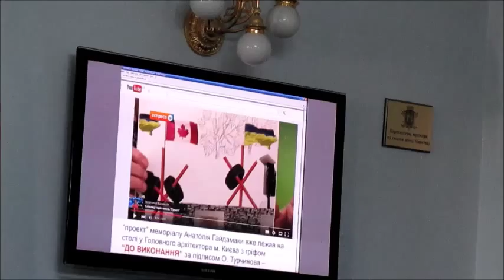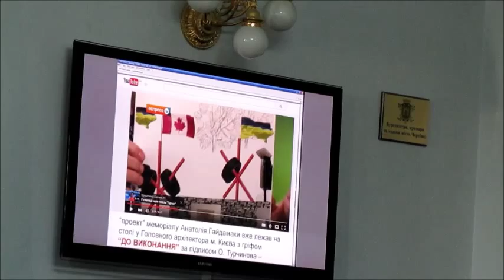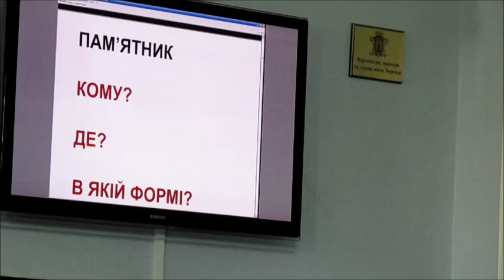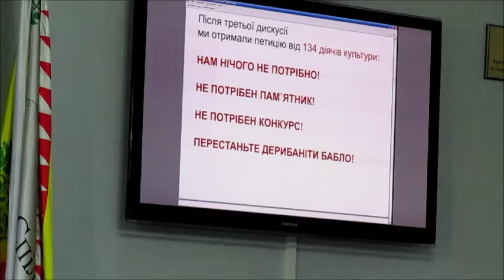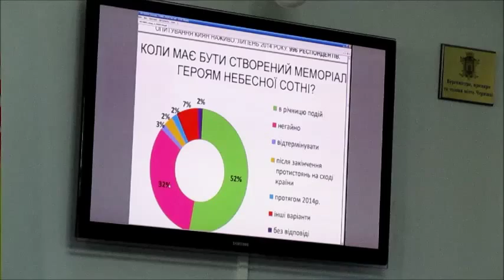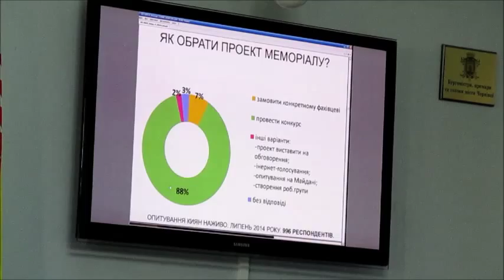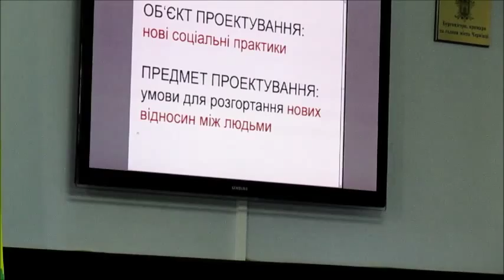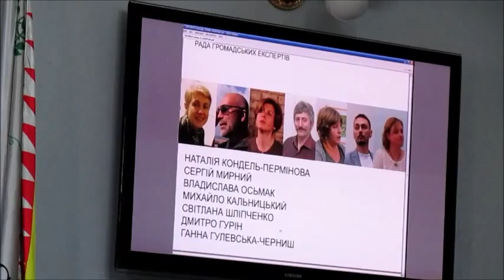Архитектурный фестиваль "Просто неба" - Анна Бондарь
Лекция "Территоррия достоинства" о международном открытом конкурсе и.о. главного архитектора Киева Анны Бондарь